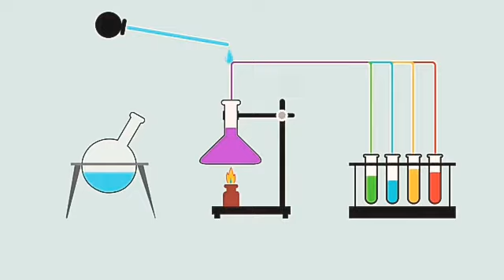অ্যালিসাইক্লিক হাইড্রোকার্বন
HSC organic chemistry